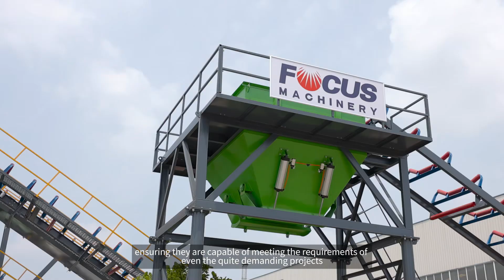FOCUS concrete batching plant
As a leading supplier of concrete batching plants, FOCUS MACHINERY is committed to providing our customers with the highest quality equipment and services. Our plants are designed and manufactured using the latest technology and engineering standards, ensuring they are capable of meeting the requirements of even the most demanding projects.